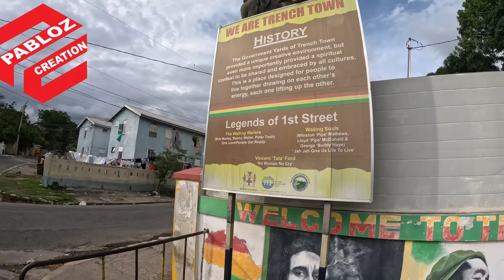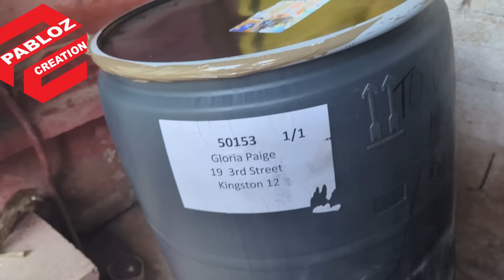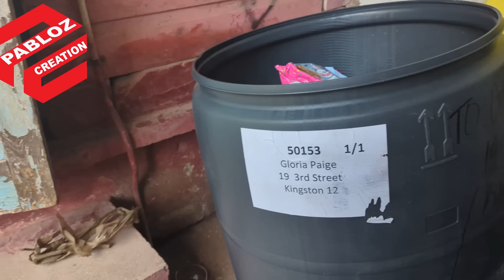A VISIT TO TRENCH TOWN WITH DEE MWANGO & KINO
A VISIT TO TRENCH TOWN @DeeMwango & @KINOLIFEINJAMAICA @Pablozcreation